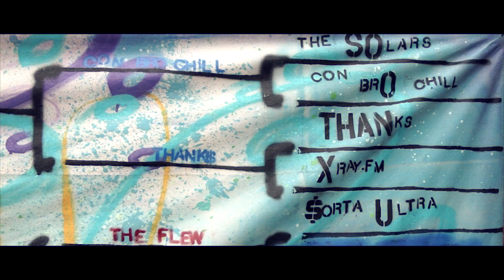This is PDX POP NOW! 2014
Experience the 2014 PDX POP NOW! Music Festival that took place from July 18th - 20th in Portland, OR. PDX Pop Now! is a volunteer-driven nonprofit organization dedicated to celebrating Portland's vital and diverse music community. This festival is completely FREE and open to ALL AGES.